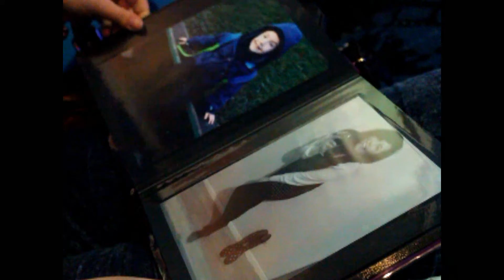Stealing Spoons - 09.06.12